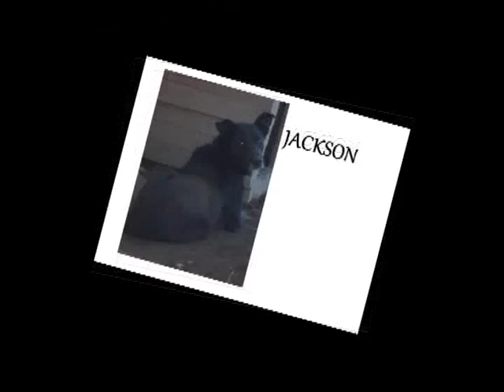Biografia express - Melanie 15 años - Noble Imagen - Video gracioso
Disfruta mas de nuestras Biografías Express en Youtube como...
BIOGRAFIA EXPRESS NOBLEIMAGEN
Esta es la biografía Express de Melanie Avila. Una historia redivertida, que narra su vida en fotos, de una manera muy original.
Estas producciones marcan radicalmente la diferencia de los videos tradicionales editados solo con fotos y música. Nuestras biografias express, contienen un alto dinamismo en las secuencias de las imágenes, que acompañadas de un rico guión, efectos y locución, le dan un matiz totalmente diferente a la esencia misma del video, produciendo un alto impacto visual, para aquellos que tienen afinidad con el homenajeado.
Somos exclusivos en la web en biografías express...No dejes de tener la tuya!!
Producido por NOBLE IMAGEN - Fotografía y Video digital HD. Bs As - Argentina